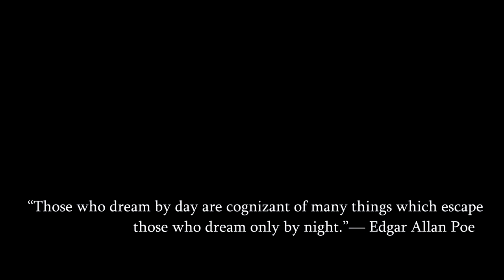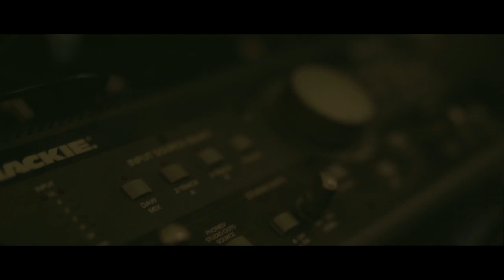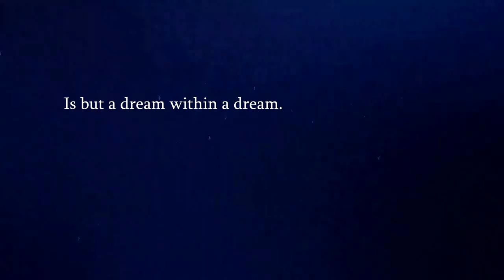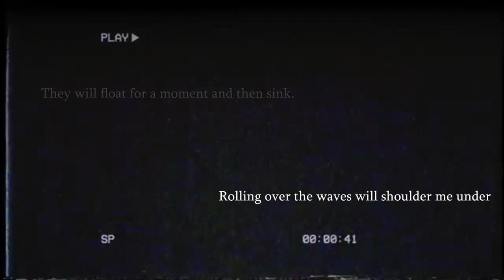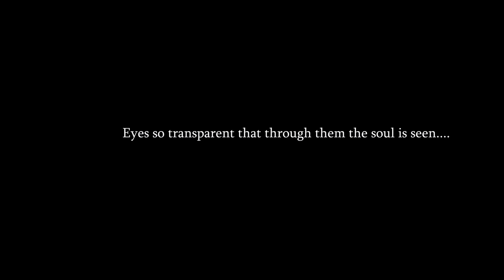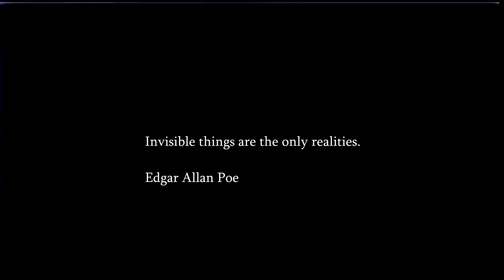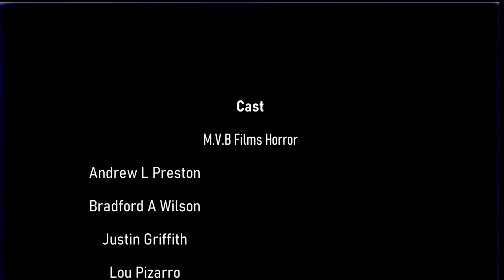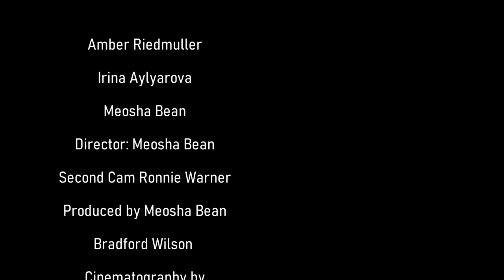M.V.B Films Anthology Vol III Paranormal | Full Horror Movie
M.V.B Films Anthology Vol III Paranormal (2020). Full horror movie.

SYNOPSIS
M.V.B Films Horror Anthology Paranormal Vol Three. A series of shorts that explores the paranormal.

Director: Meosha Bean
Cast: Lou Pizarro, Taylor Lyons, Bradford A Wilson